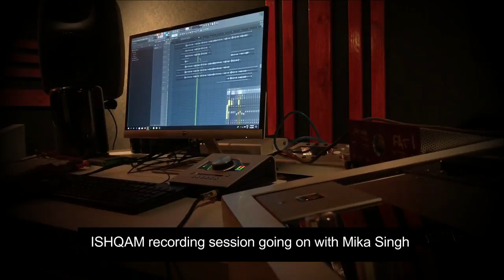ISHQAM song making (Didi Na) APEIRUSS, Mika Singh & Ali Quli Mirza | Saami & Shafi |Studio Session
APEIRUSS in the studio with Mika Singh & Ali Quli Mirza. Watch our documentary on how we made the song ISHQAM back in 2019.

Song - Ishqam
Singers - Mika Singh & Ali Quli Mirza
Music Produced by - Shafi & Saami (Apeiruss)
Original Music Video Director - Abhishek Dogra
Music Video Editor - Vikash Toshniwal
Colorist - Anindya S Ray
Recorded at - Music & Sound Studio
Mix and Master by - Apeiruss
Label - Navrattan Music